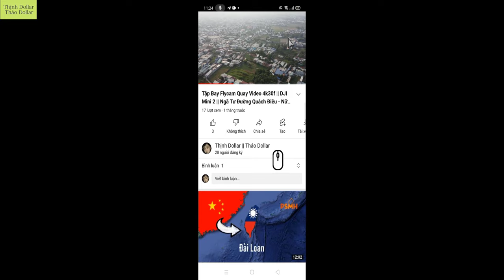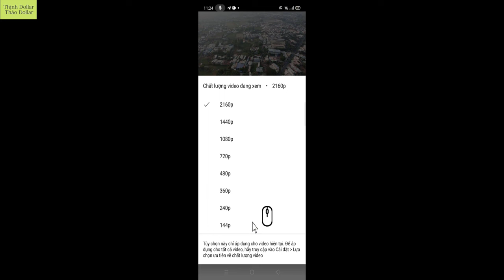Toàn Cảnh Trung Quốc Thời Nhà Thanh | ảnh Bảo Đại và các chính khách tại Hội nghị Hương Cảng 1947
Hình ảnh Bảo Đại và các chính khách tại Hội nghị Hương Cảng 1947
Năm 1947, cựu hoàng Bảo Ðại sống ở Hồng Kông và gặp gỡ rất nhiều nhân vật thuộc những nhóm và bè phái phi Cộng sản ở Việt Nam, trong đó có cả Ngô Đình Diệm (xem Giải pháp Bảo Đại và tính toán của Pháp trong Chiến tranh Đông Dương (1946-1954). Ngày 9-9-1947, Bảo Đại đã mở hội nghị các đảng phái Việt Nam tại Hồng Kông (Hương Cảng) để thương thuyết về thời cuộc Việt Nam. Báo Ngày Mới, số 45, ra ngày 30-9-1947 trích lời ông Pierre Norgeu, phái viên hãng tin AFP, cho biết các đại biểu tham dự Hội nghị Hương Cảng thuộc nhiều phe phái chính trị khác nhau, bao gồm “hữu phái, tả phái và trung ương”: “Hữu phái phần nhiều là đại biểu Bắc Bộ, gồm những quan liêu cựu thời; họ đại biểu cho tinh thần tổ truyền và nông dân xứ Bắc… Trung ương, tạm thời gọi là phe “quân chủ lập hiến”, phần đông là hạng tri thức… Đến tả phái thì gồm các ông trong “Mặt trận Quốc gia Hiệp nhất”.
chúng tôi xin giới thiệu một số hình ảnh của Bảo Đại và các chính khách tại Hội nghị Hương Cảng 1947, in trong cuốn “Hình ảnh Bảo Đại, các chính khách quốc gia và Hội nghị Hương Cảng 1947” do tác giả Nguyễn Khắc Ngữ biên soạn, xuất bản tại Canada năm 1991.
Bảo Đại ra đón Nam Phương Hoàng hậu tại bến tàu Hương Cảng, có Phan Văn Giáo cầm ô che mưa.
Bảo Đại và Lưu Đức Trung đi đón Nam Phương Hoàng hậu (hàng đầu, bên phải). Phía sau có Phan Văn Giáo, bà Lưu Đức Trung và hai con, cùng các Hoàng tử, Công chúa con Bảo Đại.
Hàng đầu từ trái sang phải: Thiếu tướng Nguyễn Văn Xuân, Lưu Đức Trung và Nghiêm Văn Trí, Bí thư của Nguyễn Văn Xuân. Phía sau: Trần Văn Lý (đội nón) đang nói chuyện với Phan Văn Giáo. Người đang xuống phi cơ là Ngô Đình Diệm.
Lưu Đức Trung tại văn phòng Bảo Đại
Lưu Đức Trung và Luật sư Cao Văn Chiểu (Hương Cảng 1947)
Lưu Đức Trung và Phan Văn Giáo ra phi trường Hương cảng đón các chính khách (1947). Từ trái sang phải: Lưu Đức Trung, Trần Văn Tuyên, Nguyễn Văn Sâm, Nguyễn Bảo Toàn, Phan Văn Giáo
Từ trái sang phải: Phan Khắc Sửu, Trần Văn Tuyên, Trần Thiện Vàng, Lưu Đức Trung, Trần Văn An (chụp tại Hương Cảng năm 1947)
Cựu hoàng Bảo Đại và Nam Phương Hoàng hậu cùng các chính khách tại Hội nghị Hương Cảng 1947
Bảo Đại tiếp phái đoàn miền Trung. Từ trái sang phải: Bảo Đại, Nguyễn Hải Thần, Trần Thanh Đạt, Phan Văn Giáo, Lưu Đức Trung, Nguyễn Văn Hải, Cao Văn Chiểu, Cung Giũ Nguyên, Hà Xuân Hải
Dạ tiệc tiếp đãi các chính khách tham dự Hội nghị Hương Cảng. Từ phải sang trái theo bàn tiệc: Nam Phương hoàng hậu, Hà Xuân Hải, Trần Thành Đạt, Lưu Đức Trung, Nguyễn Bảo Toàn, Cung Giũ Nguyên, Ngô Xuân Tích
Dạ tiệc tiếp đãi các chính khách tham dự Hội nghị Hương Cảng. Từ phải sang trái theo bàn tiệc: Bảo Đại, Nguyễn Văn Sâm, Trương Vĩnh Tống, (một người không rõ mặt), Nguyễn Hải Thần, Phan Văn Giáo, Nguyễn Văn Tâm, Trần Quang Vinh và Trần Văn Lý
Dạ tiệc tiếp đãi các đại biểu miền Bắc tại Hương Cảng. Từ trái sang phải theo bàn tiệc: Lưu Đức Trung, Trần Đình Quế, Nguyễn Bá Chính, Bảo Đại, Lương Văn Phúc, Đỗ Văn Bình, Phan Văn Giáo, Lê Văn Đệ
Ngắm Nhìn Khu Đô Thị Cao Cấp SaLa Từ Trên Cao Bằng Flycam DJI Mini 2
Đây Là Sông Bạch Đằng Quận 1 Bay Qua Sông Là Đến Khu Đô Thị Sala
Đây Là Hầm Thủ Thiêm
Khu Sala Đây Rồi
Đất ở đây còn bao la bạn mua nổi không ?
Hết Pin Rồi Hạ Cánh Thôi
Thịnh Dollar
Thảo Dollar
ThịnhDollarThảo Dollar
ThịnhDollar||Thảo Dollar